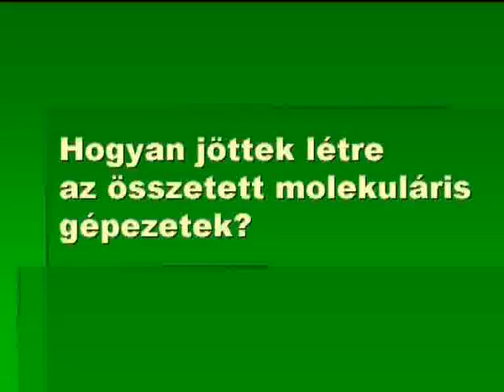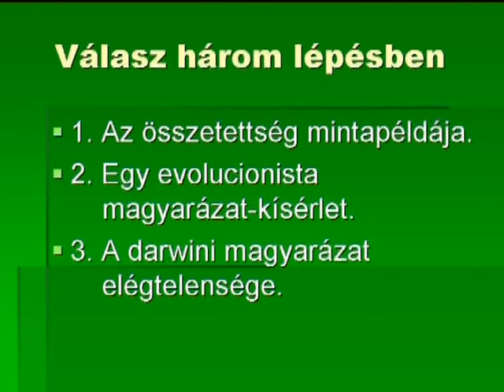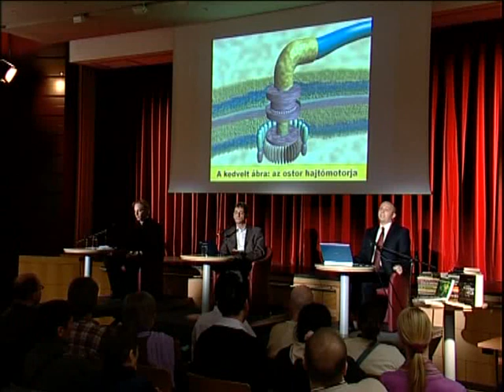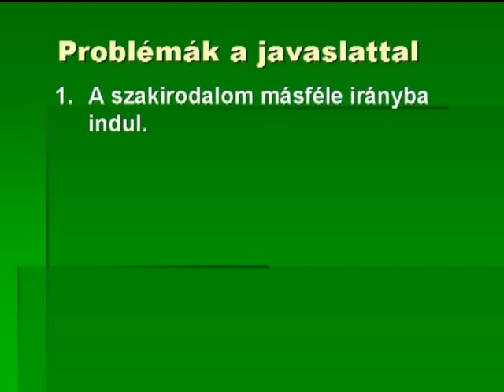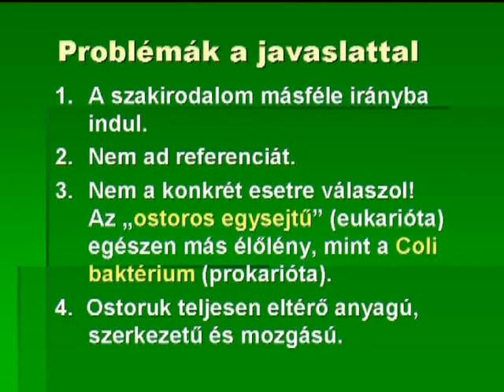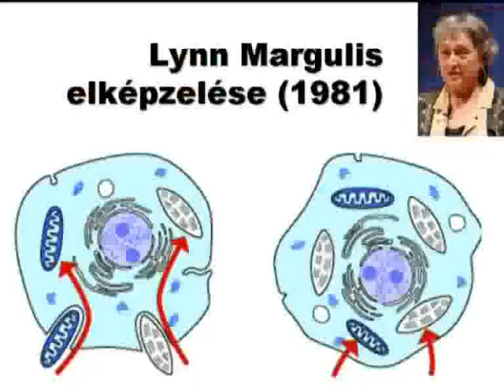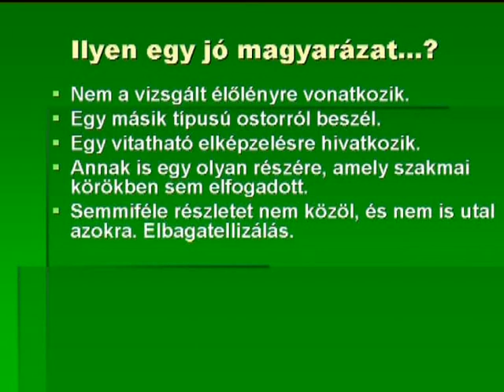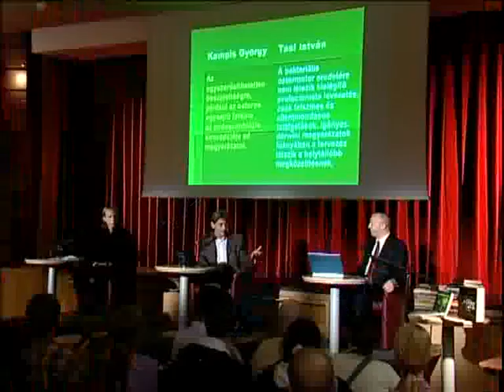A Nagy Darwin-vita 2. Az intelligens tervezés mellett szóló érvekről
Hogyan jöttek létre a rendkívül összetett molekuláris gépezetek?